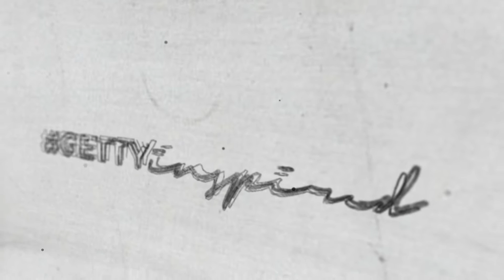GettyInspired | Laugh with Maz Jobrani at the Getty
Laugh and get GettyInspired with comedian Maz Jobrani. dDelve into the heart of Jobrani's comedy, exploring the sources of his inspiration and his unique approach to standup.

Welcome to the Laugh Factory, a renowned comedy club where Jobrani hones his craft. Witness firsthand the energy, spontaneity, and humor that Jobrani brings to the stage, and gain insight into his creative process. We'll also accompany Jobrani to the Getty, a place of tranquility and beauty that fuels his creativity. Turns out, the breathtaking views and the serene environment at the Getty play a crucial role in Jobrani's comedic process, providing a counterpoint to the fast-paced world of standup comedy.

Join us for more GettyInspired segments, where artists and guests explore the Getty in search of inspiration for their own craft. In search of your own inspiration? Visit our beautiful locations in Brentwood and Malibu to see one of the most extensive collections of art and antiquities.

GettyInspired—A world of inspiration. Created by you.